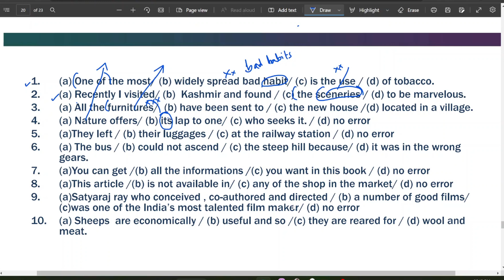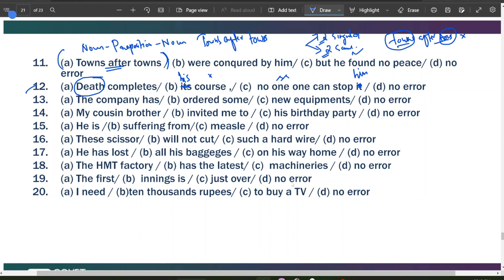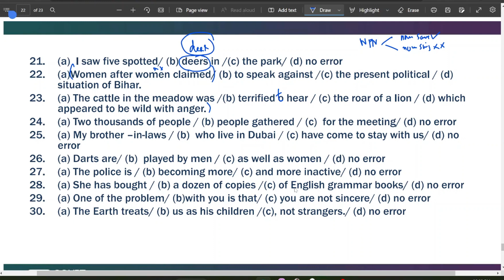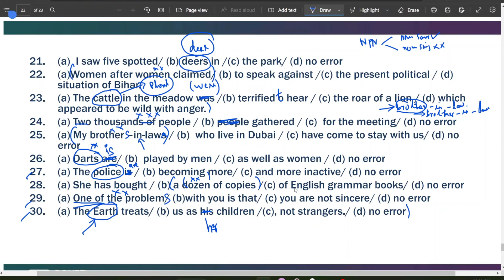SSC GD 2022 English പുതിയ Pattern ചോദ്യങ്ങൾ | Previous Year Question Solution Malayalam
Covet Defence classes
West Fort Junction, Thrissur